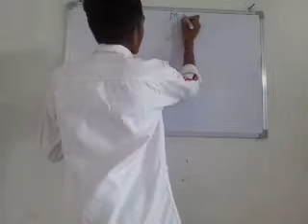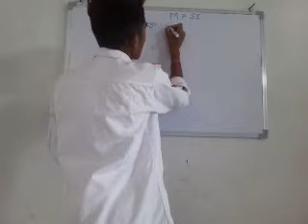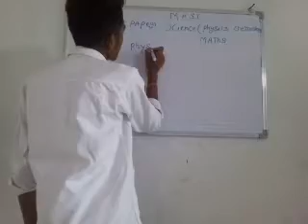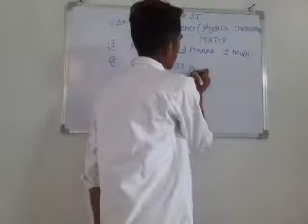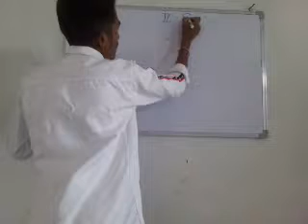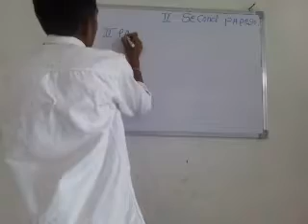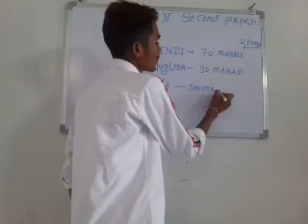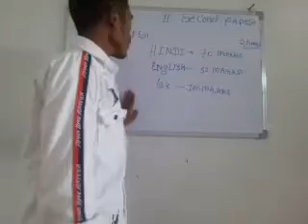M.p si ka silebus kitna puchha jata he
By Mukesh jamod Padmapur academy